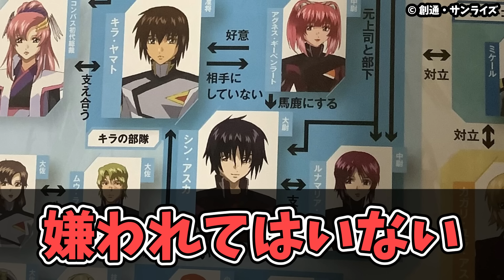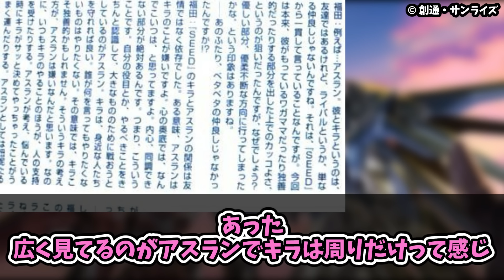【やべえ女】キラから見たアグネスってどんな存在なんだ？に対するみんなの反応まとめてみた【機動戦士 ガンダム SEED FREEDOM】